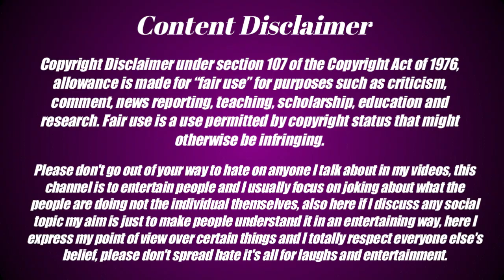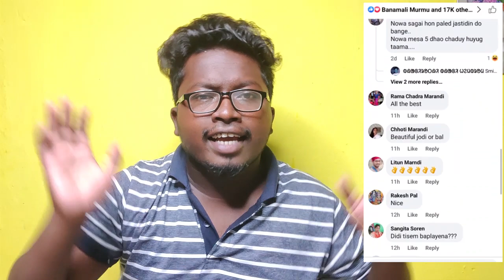Beautiful Chapri Couple | Santali Bro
Beautiful Chapri Couple Roasting 🤣

Keep Supporting On YouTube ❤️